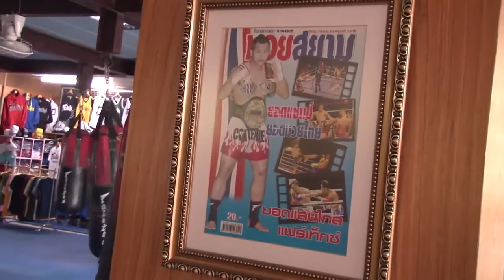Muay Thai Boxing in Thailand Home of Muay Thai